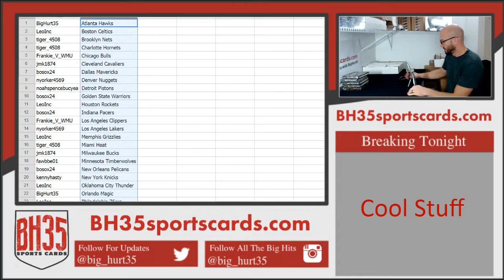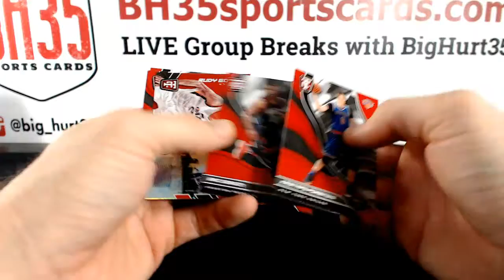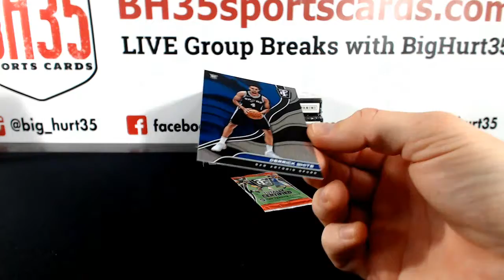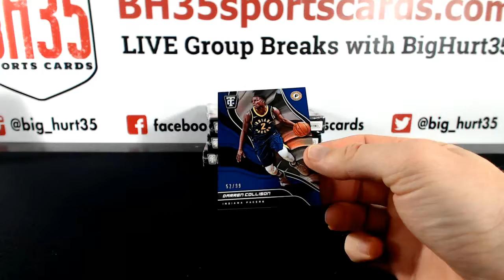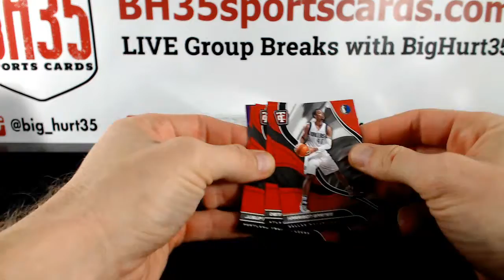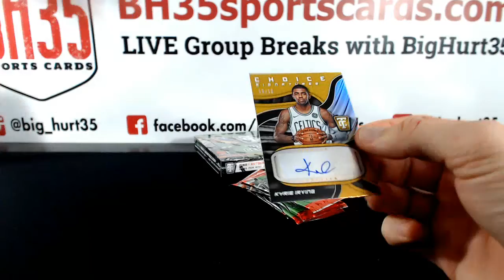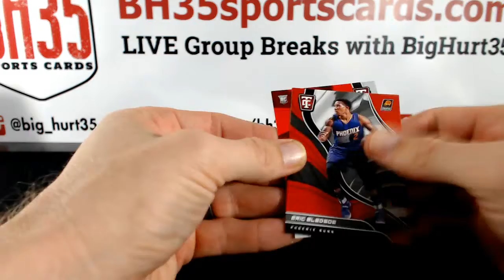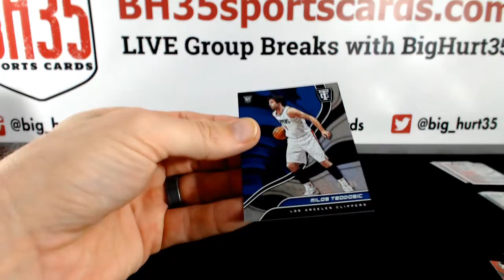201718 Panini Totally Certified Basketball 5 Box Break Random Teams